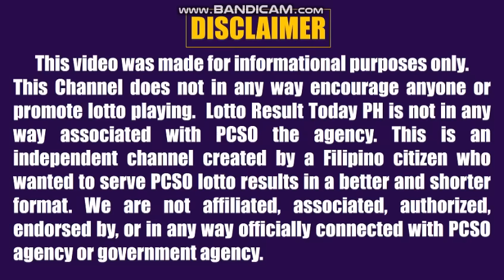Lotto Result Today 9pm Draw October 31, 2023 Swertres Ez2 Pcso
Lotto result today 9pm Draw October 31, 2023 (Tuesday) The 9pm evening draw pcso lotto results today games are Ultra Lotto 6/58, Super Lotto 6/49, Lotto 6/42, 6D Lotto, 3D Lotto (Swertres Result Today) and 2D Lotto (Ez2 Result Today).